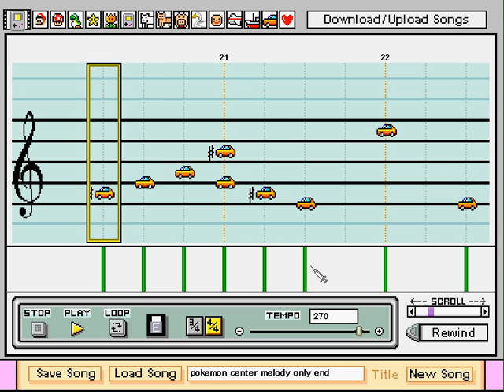Pokemon Center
the pokemon center song from gold and silver (and red and blue i think) on the mario paint thing